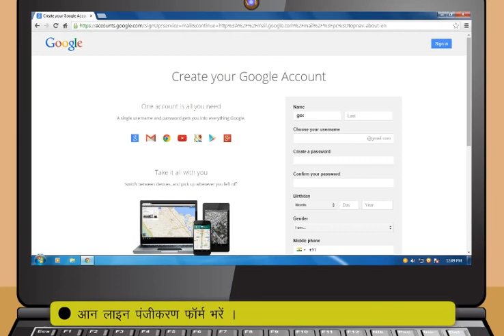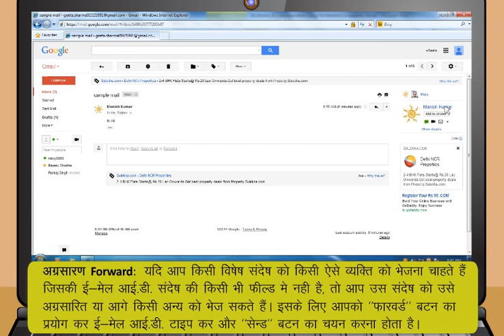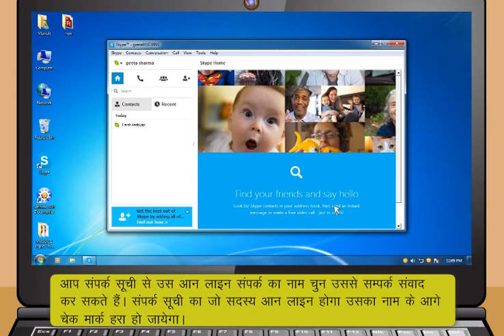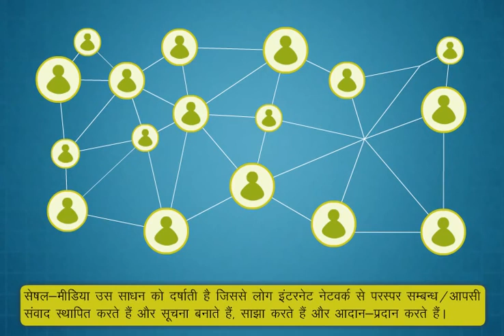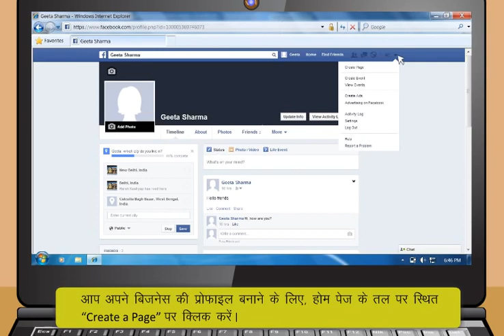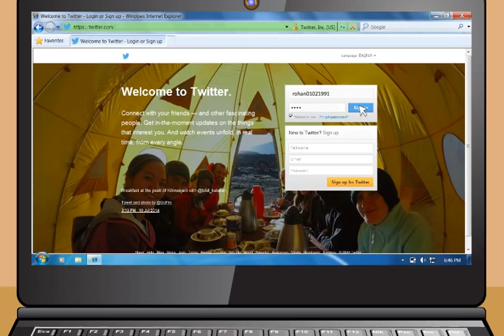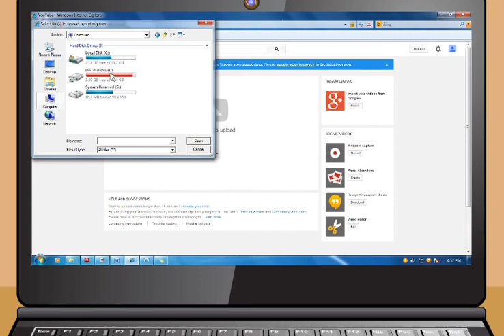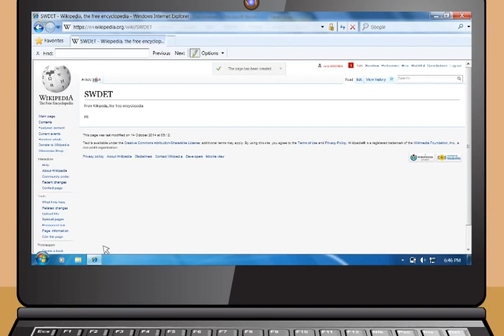Communications Using The Internet (Hindi)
Computer communication & internet introduction : Computer communication & internet introduction Computer systems connected over a Web-based environment or an intranet-based network can communicate with each other. ... When the packet arrives at the proper address, the NIC copies it and gives its data to the computer.